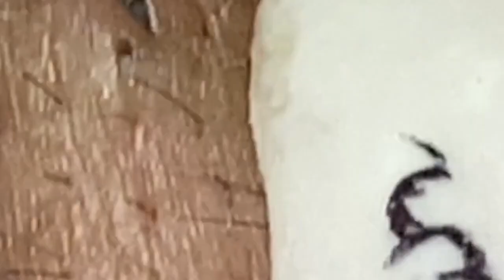Have a Great Day With LNG Videos #7294